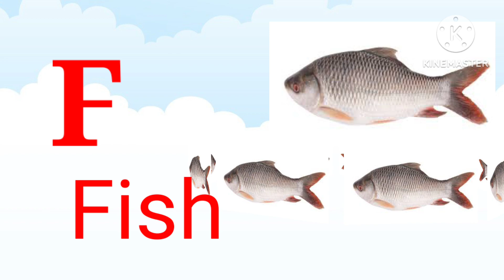A for Apple, B for ball, Alphabet song, phonic songs, abcd song ए फॉर एप्पल बी फॉर बाल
English alphabet
abcd cartoon

alphabet fro A for apple a for ant
nursery rhymes
ABCD rhymes
ABC
abcd

abcdefg

abcd varnmala
ABC alphabets song
abc varnmala

a Phonics song
# abcd song
abcdefg# a se anar# k se kabutar# k se kabutar kh se khargosh#a se anar aa se aam# a se anar aa se aam song#a se anar gy tak# a se anar in Hindihindi rhymeshindi rhymes playlist